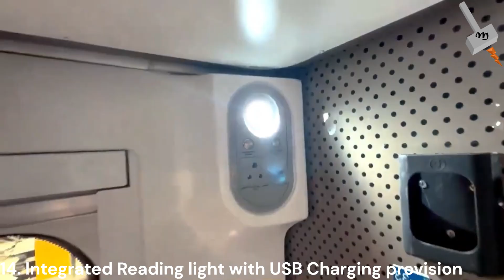India’s 1st Vande Bharat Sleeper train to get CCRS nod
This video provides the update on Vande Bharat Sleeper Train field trail conducted by RDSO.